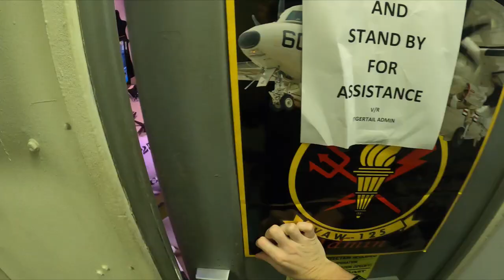VAW-125 2020 Cruise Video